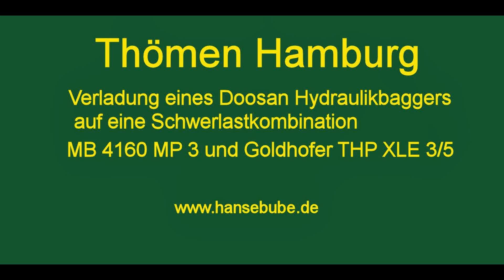Thömen MB 4160 MP 3 Titan Verladung eines Hydraulikbaggers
Thömen MB 4160 MP 3 mit Goldhofer THP XLE 3/5 Tieflader, Verladung eines Doosan DX 490 LC Hydraulikbagger von Heidorn.

Februar 2014